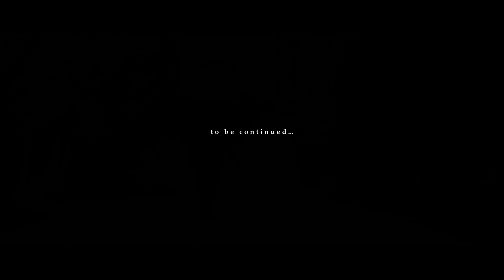D E N I S A ❤ M I H A I | w e d d i n g . d a y | Trailer | Best Moments | Wedding Photographer RO